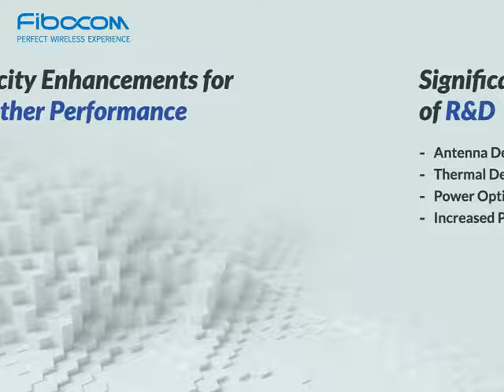Fibocom "Leading 5G Forward" - Great Performance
Fibocom has invested heavily into 5G research in order to achieve the great performance that our users deserve.
From designing to manufacturing, Fibocom modules optimize power consumption, offer a high range of compatibility as well as rich industry-standard  interfaces. The modules integrate advanced technologies such as GNSS and EDNC, supporting abundant functionalities as well as further stability .
Committed to the Great Performance of our module solutions, we empower a wide range of IoT scenarios including Industry 4.0, smart cities, public security, smart energy, etc.  Our ecosystem of technology allows users to explore the endless possibilities of 5G!